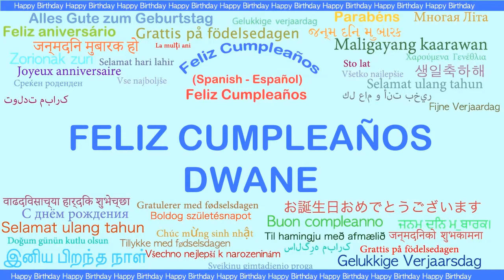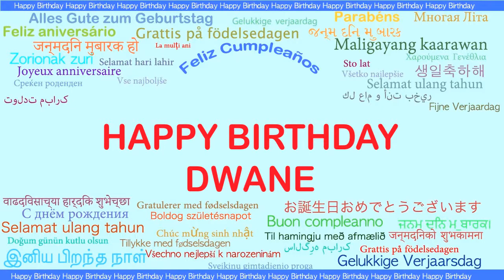Dwane Languages Idiomas - Happy Birthday